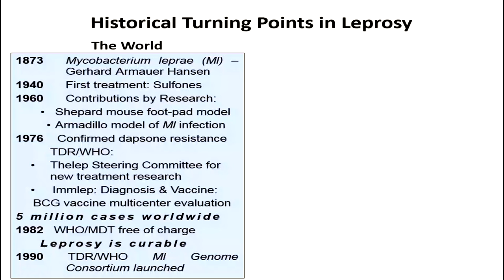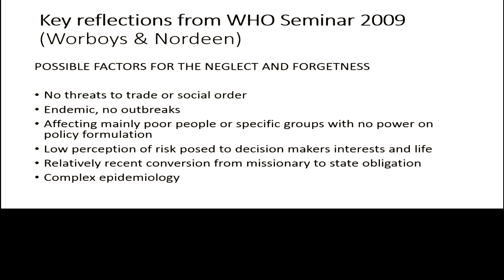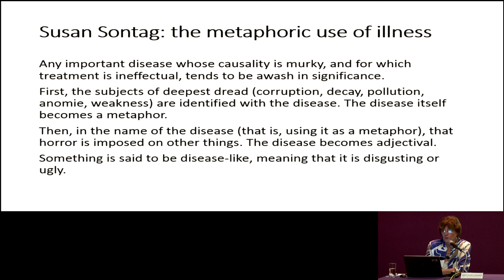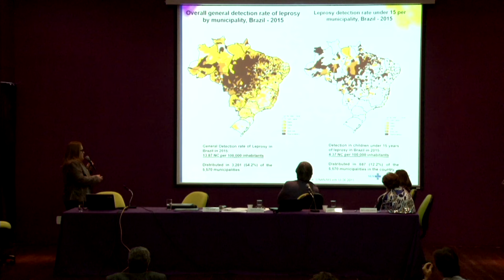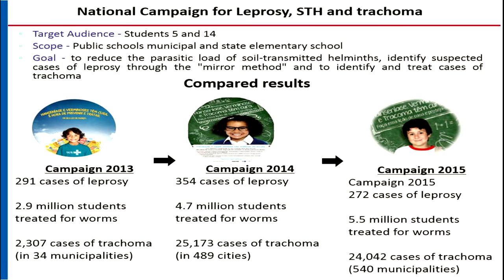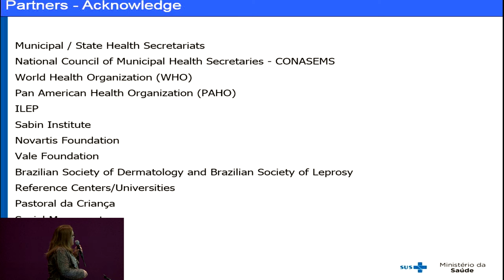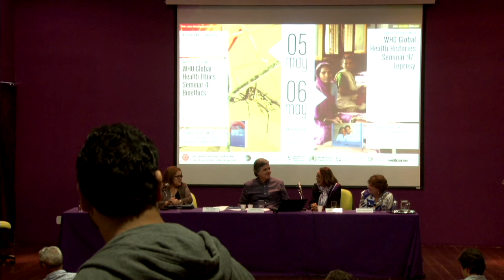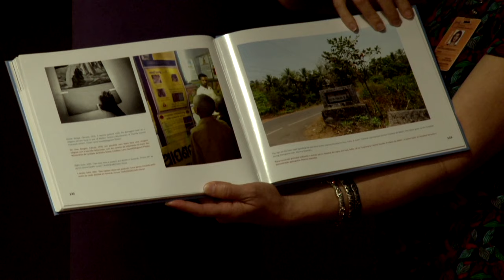Hanseníase/Leprosy: Global Health Histories Seminar 97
PT: A 97ª edição do seminário WHO Global Health Histories, promovido pela primeira vez na América, reuniu Euzenir Sarno, do Laboratório de Hanseníase do Instituto Oswaldo Cruz (IOC/Fiocruz), Mirta Roses Periago, assessora sênior em saúde global do Fundo Global, e Rosa Castália F. R. Soares, da Coordenação Geral de Hanseníase e Doenças em Eliminação, vinculada ao Ministério da Saúde.para discutir o tema hanseníase na Fiocruz. Organizado pela Casa de Oswaldo Cruz (COC/Fiocruz), o seminário é uma atividade da OMS em parceria com o Centre for Global Health Histories (CGHH) da Universidade de York. O evento foi mediado pelo pesquisador Marcos Cueto, da COC. As palestras foram ministradas em inglês.

EN: The 97th event in the popular Global Health Histories Series focused on leprosy. The speakers were Euzenir Sarno, from the Oswaldo Cruz Institute´s Leprosy Laboratory (IOC/Fiocruz); Mirta Roses Periago, senior advisor on Global Health for the Global Fund; and Rosa Castália F. R. Soares, from the Brazilian Ministry of Health. It was moderated by Marcos Cueto, a researcher with COC/Fiocruz. Hosted in the Americas for the first time by COC/Fiocruz, the event is organized by the World Health Organization (WHO) and the Centre for Global Health Histories (CGHH), University of York.